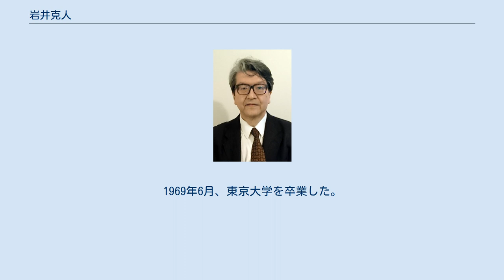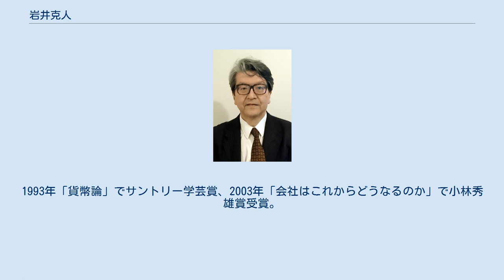岩井克人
岩井 克人（いわい かつひと、1947年2月13日 - ）は、日本の経済学者（経済理論・法理論・日本経済論）。
学位はPh.D.（マサチューセッツ工科大学・1972年）。
国際基督教大学特別招聘教授、東京大学名誉教授、公益財団法人東京財団名誉研究員、日本学士院会員。
 カリフォルニア大学バークレー校研究員、イェール大学経済学部助教授、コウルズ財団上席研究員、東京大学経済学部教授、東京大学大学院経済学研究科教授、東京大学大学院経済学研究科長、東京大学経済学部長、財団法人東京財団上席研究員、日本学術会議経済学委員会委員長、武蔵野大学特任教授を歴任した。
 東京都渋谷区出身の経済学者である。
カリフォルニア大学バークレー校研究員、イェール大学経済学部助教授、コウルズ財団上席研究員、東京大学経済学部教授、東京大学大学院経済学研究科教授などを歴任した。
一般的な異時点間効用関数を用いた経済成長モデルの最適経路についての研究で知られており、ミクロ経済学的基礎に基づくマクロ的不均衡動学理論を体系化した。
さらに、進化論的なシュンペーター動学理論とサーチ理論的基礎に基づく貨幣論や、株式会社が二階建て所有構造から構成されるとする会社論を提唱した。
信任関係の統一理論を信任論として定式化した。
また、東京大学大学院経済学研究科長、東京大学経済学部長、日本学術会議経済学委員会委員長といった要職も務めた。
2015年の第1094回日本学士院総会において、新たな会員に選定された。
1965年、東京教育大学附属高等学校を卒業した。
東京大学に進学すると経済学部にて学び、宇澤弘文から指導を受けた。
1969年6月、東京大学を卒業した。
アメリカ合衆国に渡り、マサチューセッツ工科大学の大学院にて経済学を学び、ポール・サミュエルソンやロバート・ソローから指導を受けた。
1972年6月、マサチューセッツ工科大学よりPh.D.の学位を取得した。
 1972年9月から1973年5月にかけて、カリフォルニア大学バークレー校にて経済学部の研究員を務めた。
1973年6月、イェール大学に転じ、経済学部の助教授に就任した。
1979年8月にイェール大学の助教授を退任し、翌月より1981年5月にかけてコウルズ財団の上席研究員を務めた。
1981年6月、母校である東京大学に転じ、経済学部の助教授に就任した。
そのかたわら、1988年9月から1989年6月にかけて、プリンストン大学のウッドロウ・ウィルソン公共政策大学院の客員准教授とペンシルベニア大学の経済学部の客員教授を兼任した。
1989年4月、東京大学の経済学部にて教授に昇任した。
2001年10月には、東京大学の大学院経済学研究科の研究科長と経済学部の学部長に就任し、2003年9月まで務めた。
2005年10月から2011年9月まで日本学術会議にて第一部の会員を務め、2006年10月からは経済学委員会の委員長も務めた。
そのかたわら、1997年4月から10月にかけてシエナ大学の経済政治学部の客員研究員を、2004年4月からは武蔵野大学の客員教授を、2006年4月からは東京財団の上席研究員を、それぞれ兼任した。
2010年3月、東京大学の教授を退任した。
翌月より武蔵野大学の特任教授に就任し、2012年3月まで務めた。
そのかたわら、2010年4月より国際基督教大学の客員教授を兼任した。
2013年4月、東京財団より名誉研究員の称号を受けた。
2015年の第1094回日本学士院総会において、新たな会員に選定された。
 当初 オーソドックスな新古典派経済学の研究で評価されたが、 不均衡動学に関する研究において新古典派批判に転じる（後に『不均衡動学の理論』として岩波書店より出版された）。
同書により、日経・経済図書文化賞特賞を受賞した。
 「ヴェニスの商人の資本論」で日本では知られるようになる。
1993年「貨幣論」でサントリー学芸賞、2003年「会社はこれからどうなるのか」で小林秀雄賞受賞。
「M&A国富論」でM&Aフォーラム賞。
 妻は水村美苗。